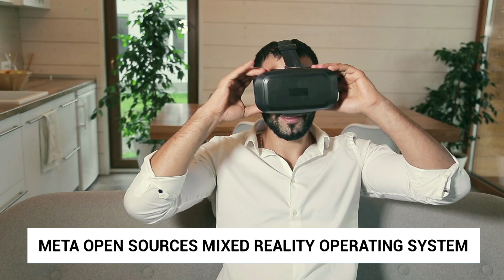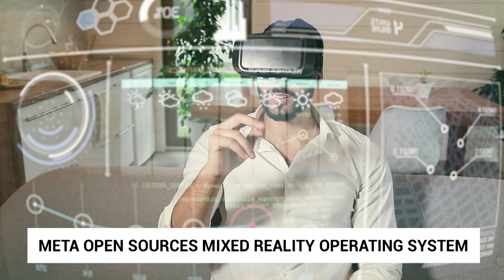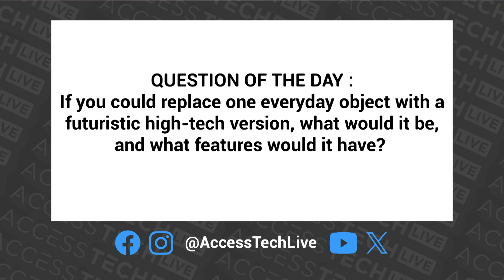Tech and Accessibility Headlines for April 25th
Tech and Accessibility Headlines for April 25th. Researchers at are using machine learning to analyze sign language movements and challenge the misconception of a universal sign language. Amazon is discontinuing its Just Walk Out self-checkout technology in US grocery stores and focusing on Dash Smart Carts. The University of Cambridge has developed an AI-driven method to identify new Parkinson's disease treatments faster and at a lower cost. Meta has announced an open mixed reality ecosystem and released Meta AI with smart glasses in Canada. The glasses feature AI capabilities and new styles. The hosts discuss the design and functionality of the glasses. The episode ends with a question of the week and a preview of upcoming topics.

Takeaways
Sign language is not universal, and there is a rich variety of sign languages within individual regions.
Machine learning can be used to analyze sign language movements and enhance accessibility and communication within the deaf community.
Amazon is discontinuing its Just Walk Out self-checkout technology in favor of Dash Smart Carts, which offer a streamlined shopping experience.
AI-driven methods can accelerate the identification of new treatments for Parkinson's disease.
Meta has announced an open mixed reality ecosystem and released Meta AI with smart glasses, featuring AI capabilities and new styles.
The design and functionality of smart glasses are important factors in their adoption and use.
The hosts discuss a question of the week and preview upcoming topics.

Access Tech Live is a weekly TV show that explores the world of technology and accessibility. Hosted by Steven Scott and Marc Aflalo, two experts in the field of assistive technology, the show features panel guests and features discussing how tech affects people with all kinds of disabilities. Whether it’s specialist gear or commercial devices, Access Tech Live will bring you the latest news, reviews, and interviews on how technology can enhance the lives of people with disabilities. Tune in every Thursday from noon to 1 pm ET on AMI-tv or stream online at accesstechlive.com to learn more about the intersection of technology and accessibility. Access Tech Live is the show that informs and educates you on all thing’s tech and accessibility. Don’t miss it!